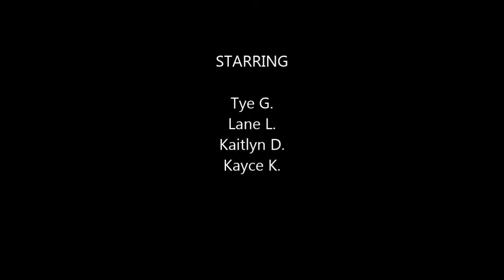DECA Idea Challenge 2015 - Boxy Satchel